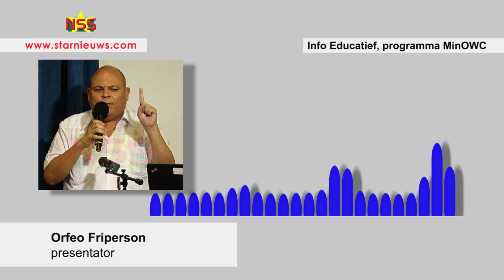Minister Peneux: Ori mag uit het land vertrekken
Onderwijsminister Robert Peneux  heeft zwaar uitgehaald naar Henri Ori. Hij vindt dat Ori uit het land mag vertrekken, want Hubert Rampersad heeft hem het predicaat gegeven van nep professor. Hij noemde Ori een leugenaar, een waardeloze wetenschapper en mens.